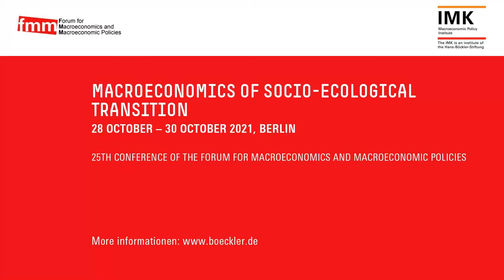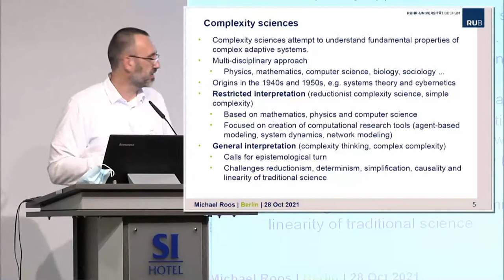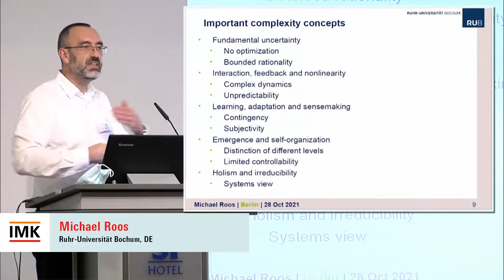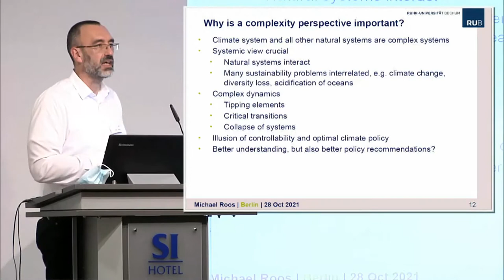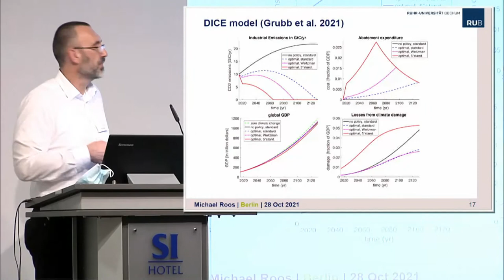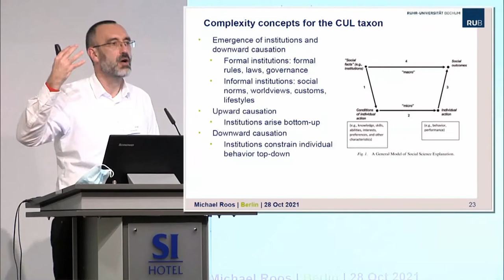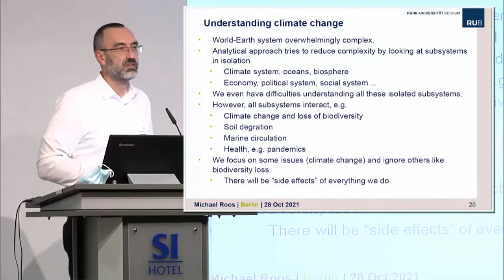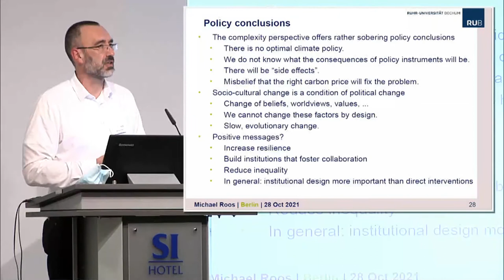FMM: INTRODUCTORY LECTURES Climate change from the perspective of complexity economics Michael Roos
25th FMM Conference: Macroeconomics of Socio-Ecological Transition
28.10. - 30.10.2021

Introductory Lectures: Climate change from the perspective of complexity economics
Michael Roos (Ruhr-University Bochum)

Social inequalities, climate change and environmental pollution question the sustainability of capitalist modes of pro-duction, consumption and policies. Macroeconomists of both orthodox and heterodox traditions have long focussed on economic growth as the central means to development of the global South, prosperity and solution to distributional conflicts. However, the externalities of economic growth should be taken into account, because they have an impact on welfare and its distribution – within and between countries, within and between generations. At our conference, we will discuss what macroeconomists can contribute to this debate and learn from other fields. How does global capital-ism shape the environment? What can macroeconomic policies do to facilitate a just transition towards a sustainable world economy? What are the feedbacks from distributional effects and ecological developments back to the macro economy? How to improve macroeconomic modelling by including socio-ecological dimensions?